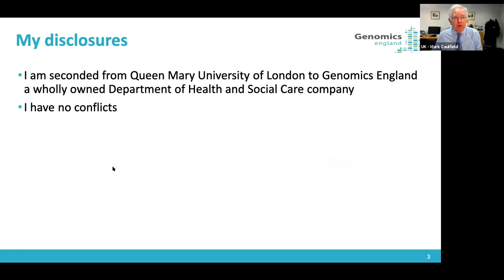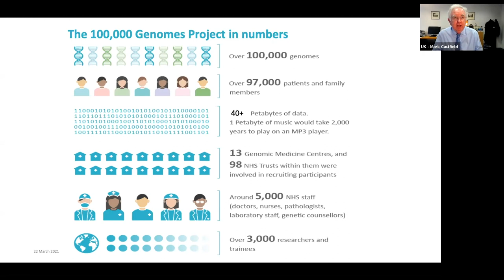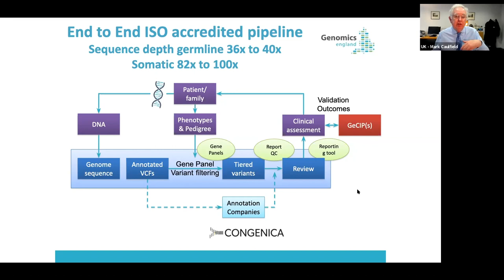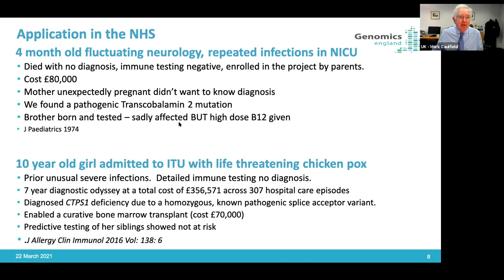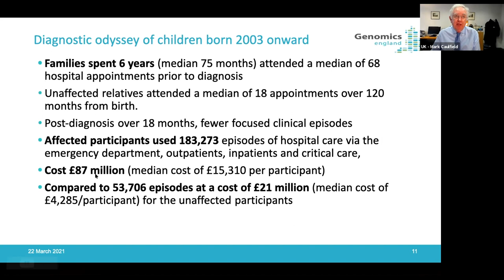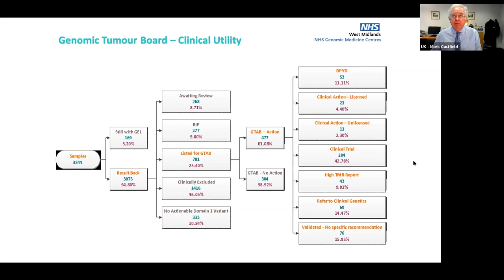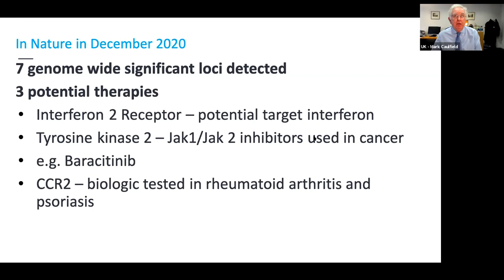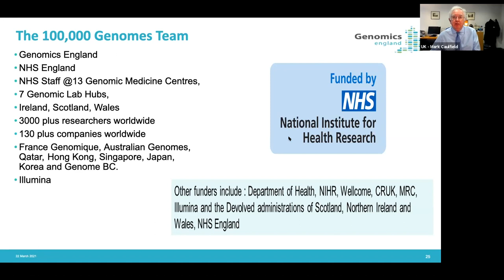B1MG UK visit | Genomics England, a strong collaboration with the NHS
With Sir Mark Caulfield (Genomics England)
00:00 Introduction to genomics in the UK
00:38 Transforming healthcare
06:30 End-to-end ISO accredited pipeline
09:48 Application in the NHS
13:20 Rare diseases use case
17:12 Cancer use case
19:42 Pharmacogenomics use case
20:45 Genomics England in numbers
22:13 COVID-19 use case, repurposing drugs
23:55 NHS future programme